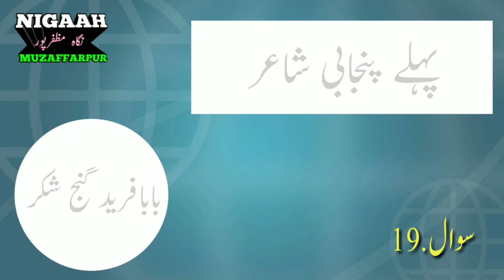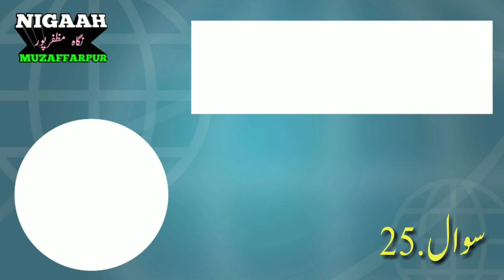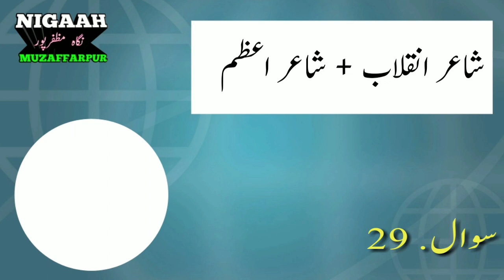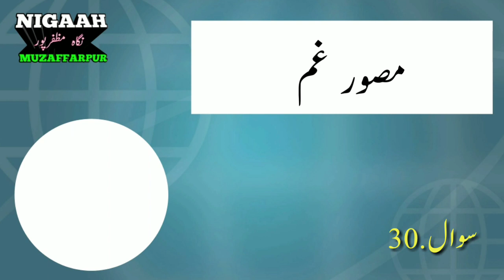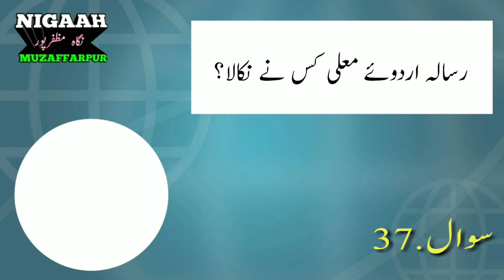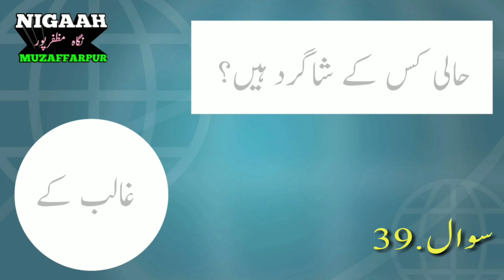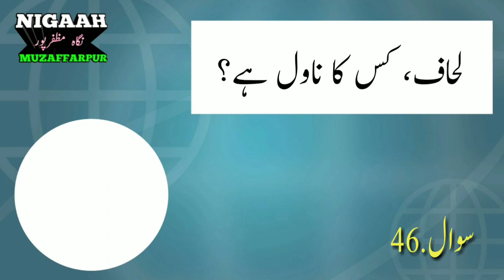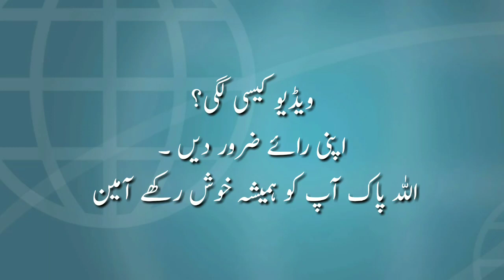Urdu Literature Test Full Marks 50 || For a better Preparation || مختصر ترین سوالات کے جواب دیں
Twitter par Mujhe follow karen.